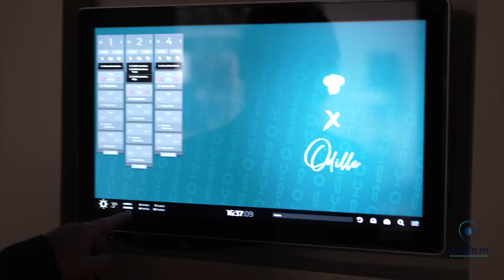AFBM jurydag 2024